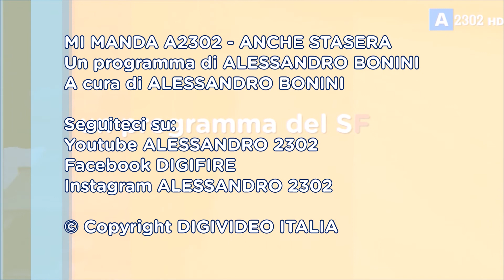Mi Manda A2302 anche stasera del 30 gennaio - Le assurdità della Sondrio-Tirano